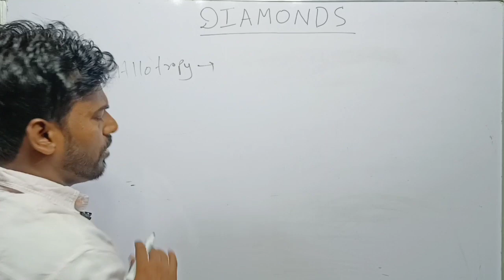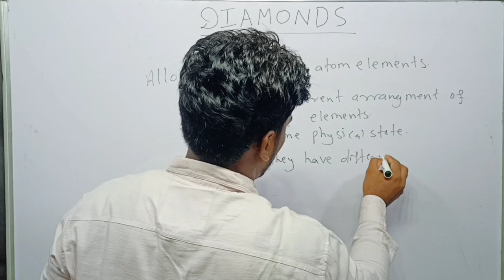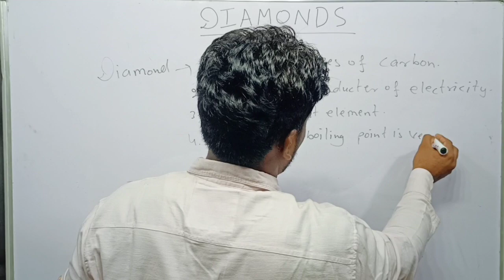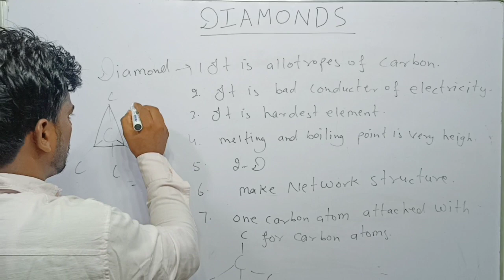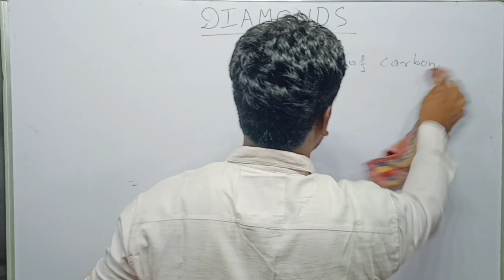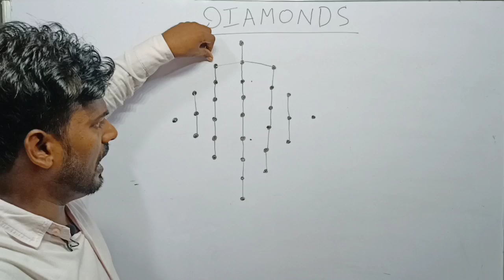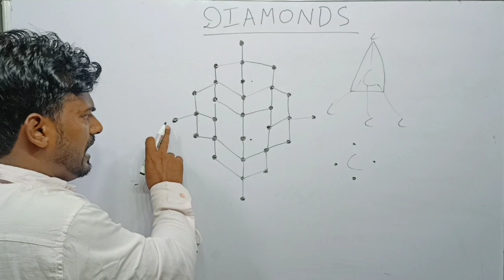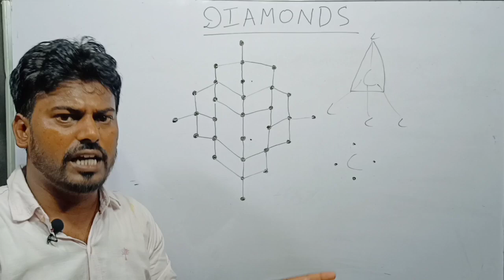DIAMOND STRUCTURE - Chapter-4 (Carbon and its Compound)10thcbse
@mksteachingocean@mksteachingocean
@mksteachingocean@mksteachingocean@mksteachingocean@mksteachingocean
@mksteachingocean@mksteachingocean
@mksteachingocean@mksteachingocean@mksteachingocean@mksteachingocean